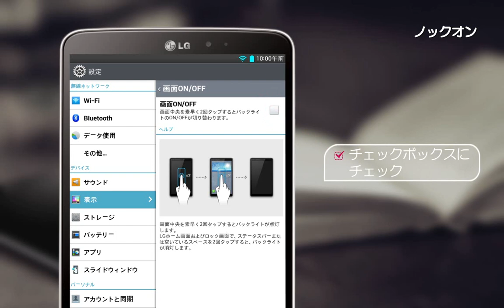【機能紹介④】LG G Pad8.3 タブレット 「ノックオン」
LGエレクトロニクス　LG G Pad8.3（LG-V500）タブレットの機能紹介動画です。
※本動画はグローバルコンテンツ映像のため、日本向け製品とは仕様、及びデザイン、製品カラーなどが異なります。